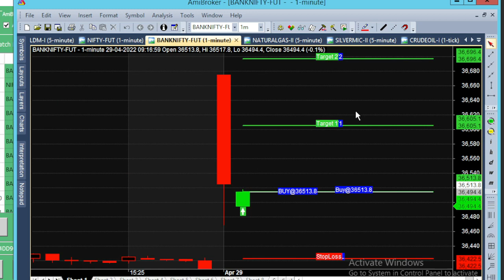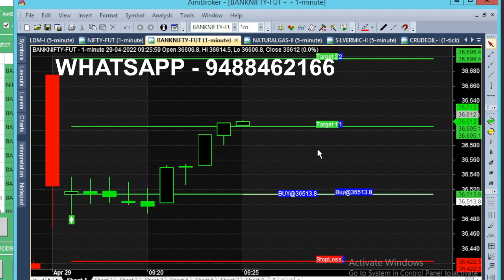bank nifty & crude oil 21 may - 25 apr chart calls view